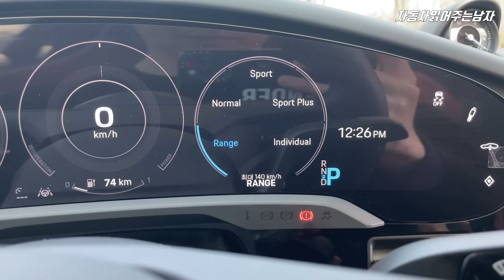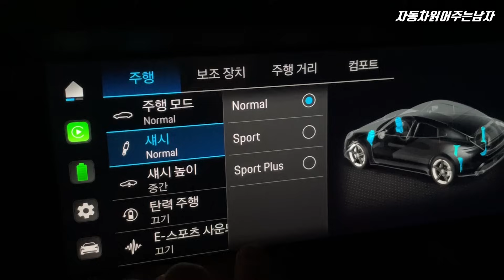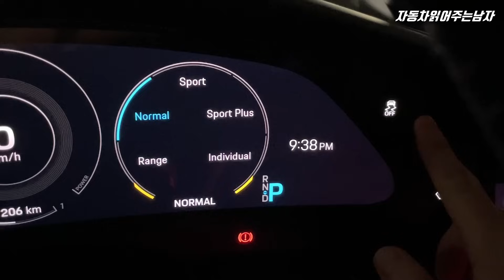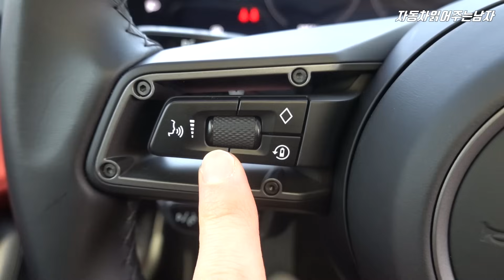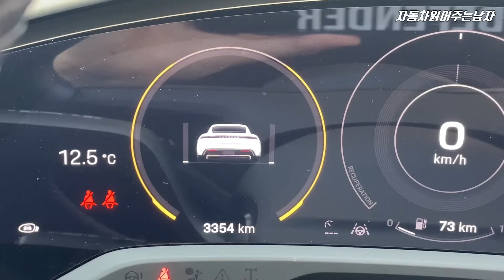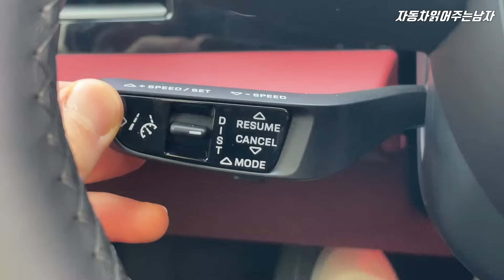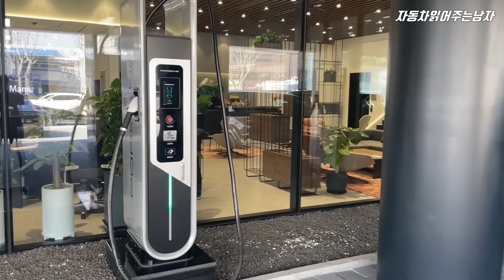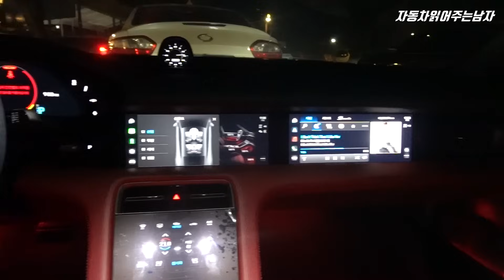어서와, 타이칸 GTS는 처음이지? 전기차에 관심없던 사람이 전기차에 빠지게 되는 과정, 911과 타이칸의 가장 큰 차이점! 타이칸 GTS 시승기.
- 포르쉐 세영 모빌리티를 통해 시승차량을 지원받아 제작되었으며, 별도의 금전적 혜택은 제공받지 않았음을 명시합니다.

포르쉐 첫번째 순수 전기차 타이칸! 그 중에서도 개인적으로 타이칸 라인업 중 가장 매력적이라 생각하는 타이칸 GTS를 시승했는데요,
1박 2일 동안 타이칸 GTS의 매력에 제대로 빠졌습니다.
전기차에 관심없던 사람도 구매욕을 불러일으키는 타이칸 GTS는
어떤 특징을 가지고 있을지, 영상으로 확인해보시죠 !